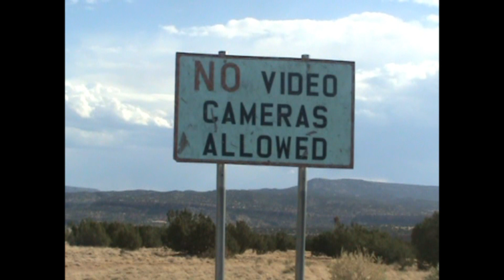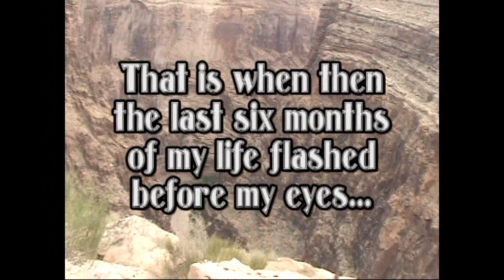Vargas Memories VI----Trip WEST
The last 6 months..